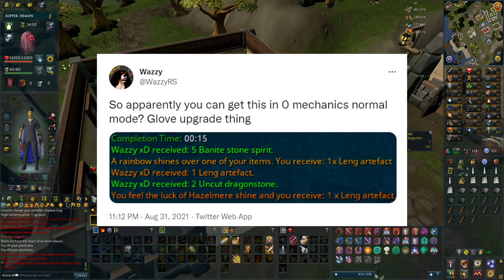First Day Of Arch-Glacor And 2 RARE UNIQUES Already?! [Ironman Series]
After a total of 50+ arch glacor Kills on my ironman with around half on hardmode, I have a good estimation of the loot and profits this boss has for an ironman.
I'm super excited to keep grinding for the tier 95 melee weapons as i love the boss truely.